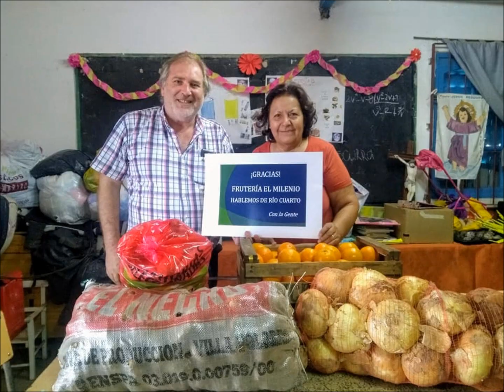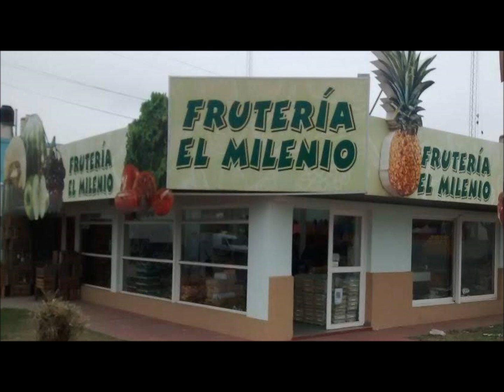Hablemos de Río Cuarto Con Mabel Sanchez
Programa Radial emitido el 22/10/18 por Fm Gospel 102.9 Conducción: Humberto Benedetto y Alfredo Carrizo; Producción Vanina Mazzetti; Musicalización y Controles: Carlos Albelo
Auspiciantes: Bio4; SAT Rio Cuarto; Bonafide Cafe; Asociación Gremial de Empleados de Comercio AGEC; El Sabrosito; La Puntanita; Frenos W; Libreria Superior; Santorini Resto Bar; Fruteria El Milenio;